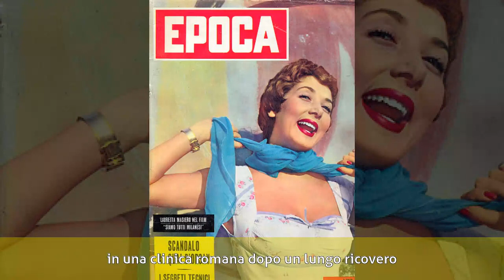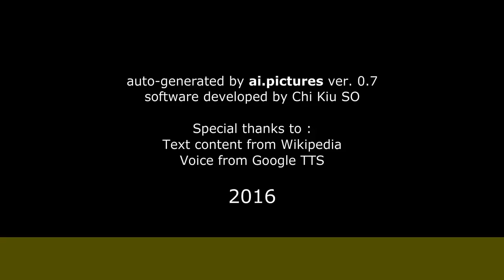Lauretta Masiero - Biografia